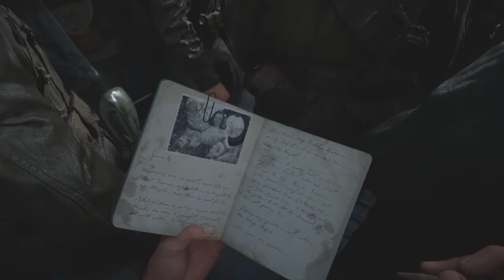Call of Duty World War II Walkthrough Part 1